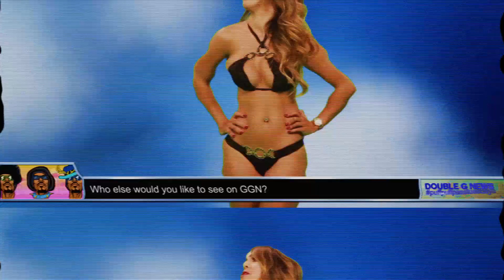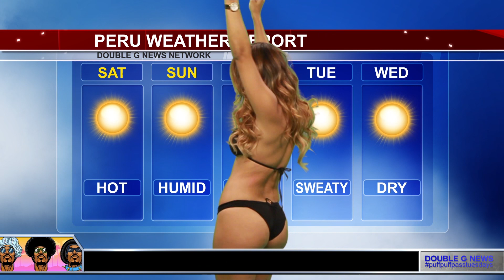Snoop Dogg Presents DJ Skee on GGN!!!!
Nemo Hoes & The Archbishop Don Magic Juan chop it up with entrepreneur DJ Skee about being a dj, improving his show and tv dinners.  They also ponder if there's really 6 billion people in the world and making their own create-a-bitch app.  Stormy Fronts reveals where possigators come from!  Only on this week's GGN you-bitch-you!

Director: John Mazyck
Executive Producer: Ian Mallitz
Director of Photography: Braden Duemmler
Producer: Ron Alvarez
Editor: John Mazyck